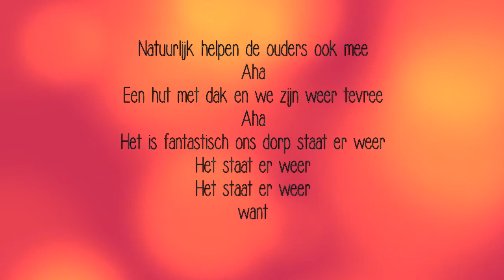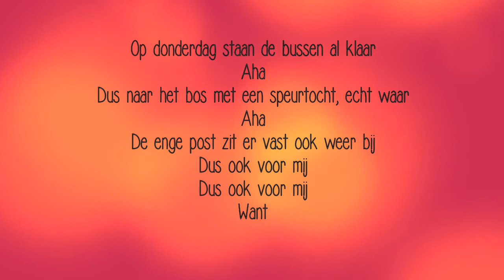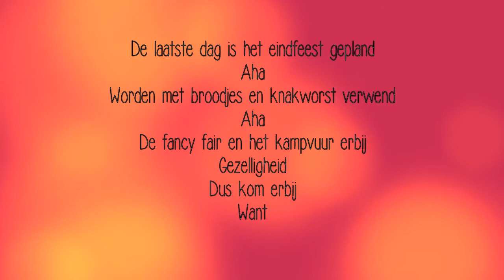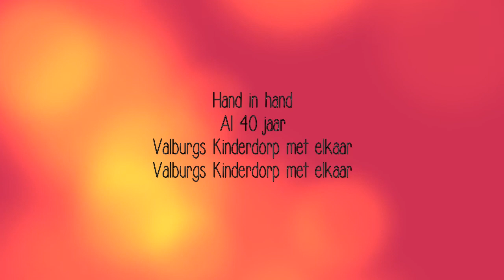Kinderdorp is van ons allemaal!